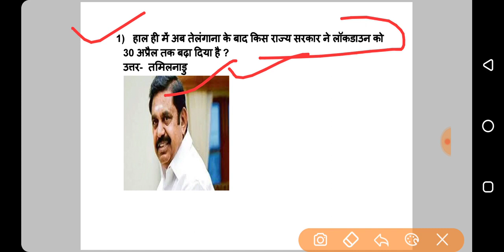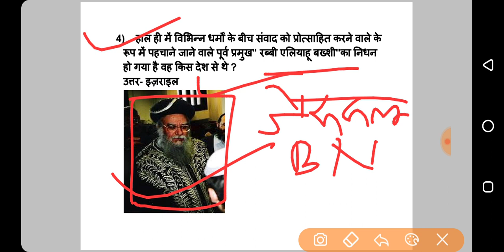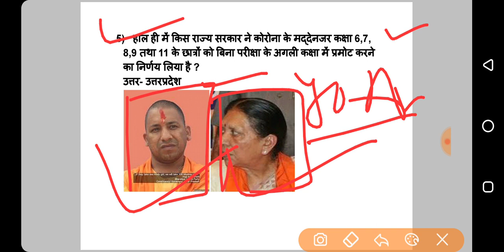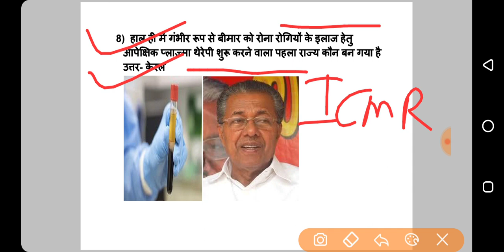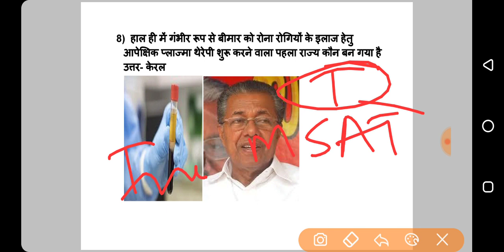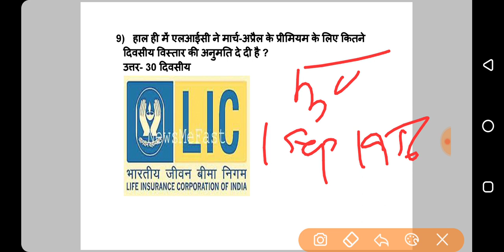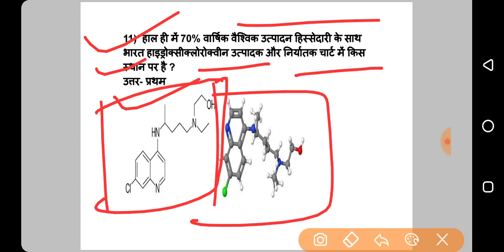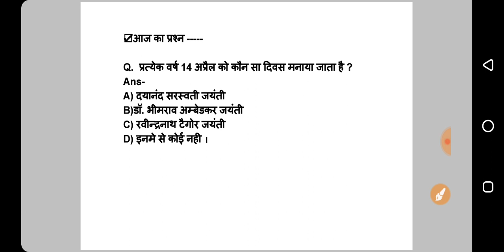14-April-2020 के करंट अफेयर्स हिंदी में ।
Hi

About this video : यहां 14 अप्रैल 2020 के महत्वपूर्ण करंट अफेयर्स को कवर किया गया है।

#14/april/2020_current_affairs_in_hindi
Thank you so much..